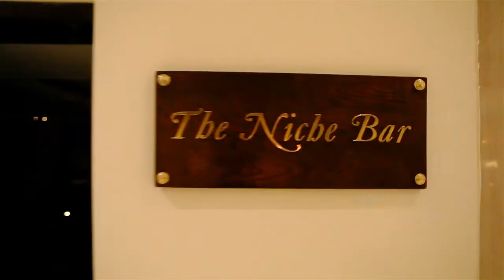Baron Resort Sharm El Sheikh 5* deluxe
Sharm el Sheikh, Sharks Bay, 1st coastline, private sandy beach, hotel chain Baron Hotels. Food - Premium All Inclusive
A luxury hotel with a high-quality Premium All Inclusive formula and a convincing list of privileges for hotel residents: a rich bar list that includes imported alcoholic beverages, a 30-minute massage, a haircut in the salon on site, 1 dive with a professional diver and much more.

Baron Resort Sharm El Sheikh 5* deluxe is also famous for 6 restaurants where you can taste Egyptian, Mediterranean, Indian and Italian cuisine. Residents of the hotel have the right to visit each of the a la carte restaurants for free once.

The hotel is suitable for all categories of guests, especially for families with school children and gourmet tourists.

● Infrastructure: rooms in the main building, 5 bars, 6 restaurants, 3 swimming pools (outdoor with fresh water, outdoor for children; outdoor saltwater pool for adults, smoothly turning into indoor), fitness room, SPA center ($), gift shop ($), diving school ($), mini club, playground. Umbrellas, sun loungers, mattresses and beach towels are provided free of charge on site
● Wi-Fi everywhere in the hotel, including rooms
● Daytime and evening animation for adults and children, international animation team
● In the room: balcony/terrace, air conditioning, TV, mini fridge with soft drinks, safe, hairdryer, electric kettle and tea utensils, tea and coffee making set, bathrobes and slippers. Replenished personal hygiene products in individual packaging and bottled water